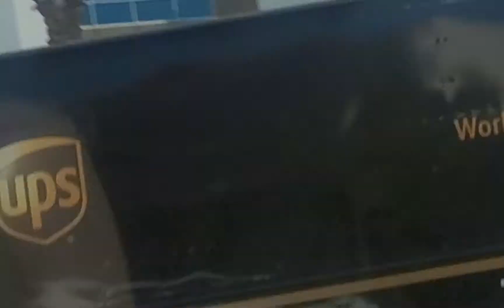UPS 693282, 190573, 158672 & 63489 Package 8/11/2022